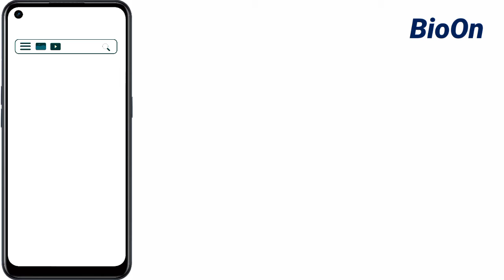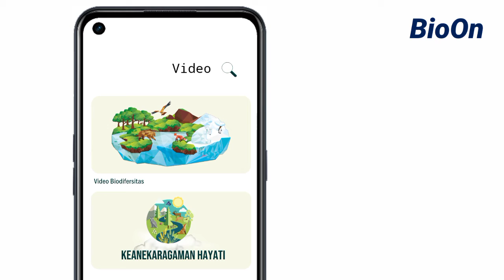Inovasi pembelajaran biologi | desain aplikasi BioOn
Video ini dibuat untuk memenuhi tugas mata kuliah inovasi pembelajaran biologi

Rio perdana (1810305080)